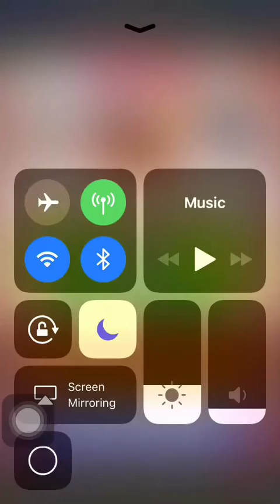Cookie Jam Level 3,356 2 stars: